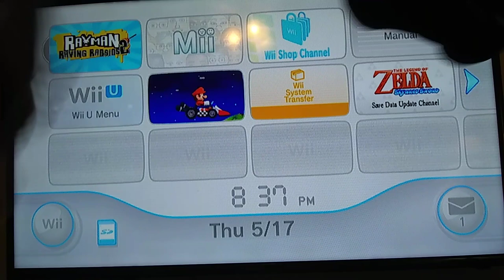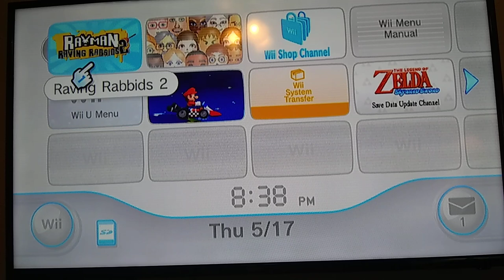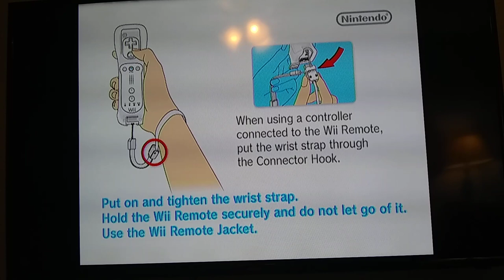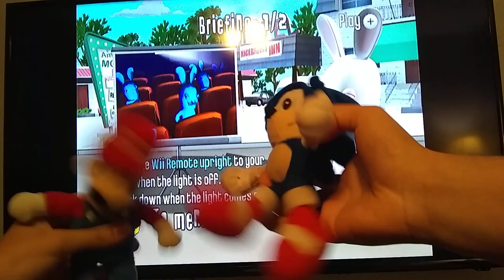Plush gaming , glove Bros Play Rayman Raving Rabbids 2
On episode 1 of plush gaming the glove Bros Play Rayman Raving Rabbids 2 in this game they play multiple funny mini games